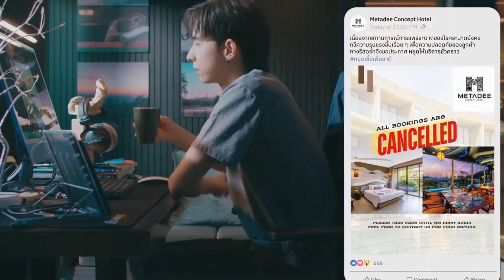live in love the series ep 1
Hello friend watch here  short explanation of new Thai BL Series " Live In Love  "

Country: Thailand
Episodes: 5
Title: Live In Love
Cast: Hearth Chindanai Dechawaleekul as Kla
          Junior Chokkorn Deotrakul as Cake